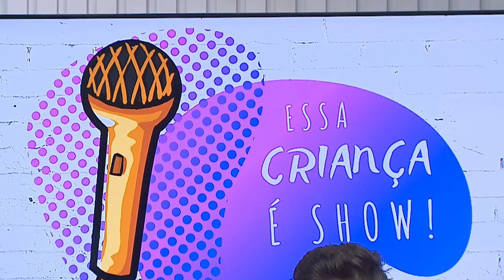Apresentação Rafinha Sanfoneiro | Quadro Essa Criança é Show!